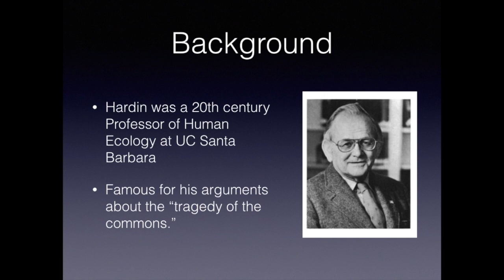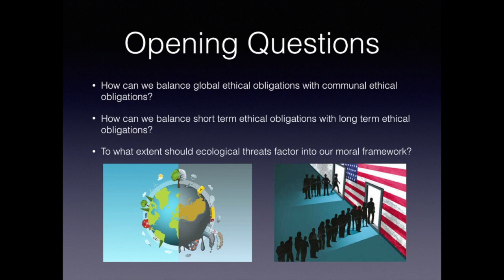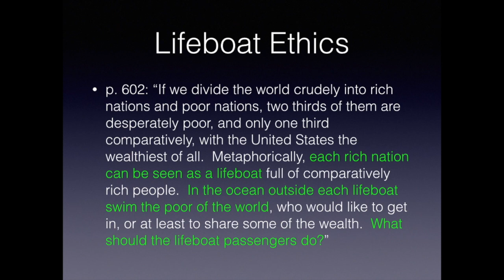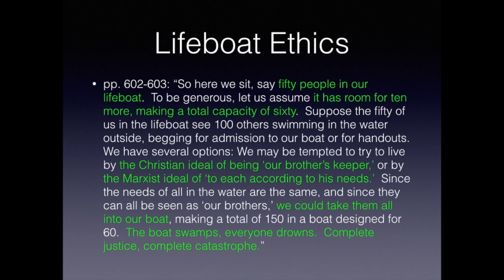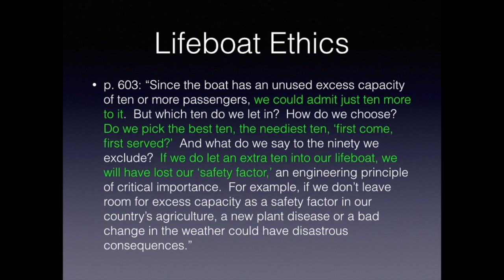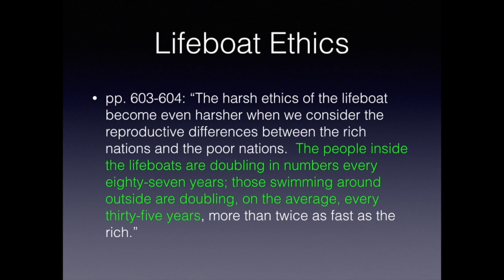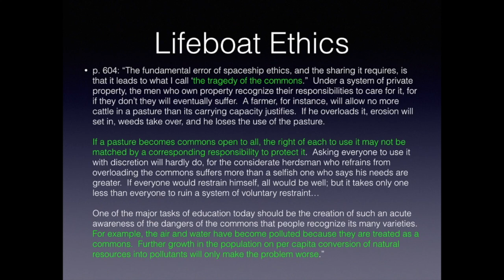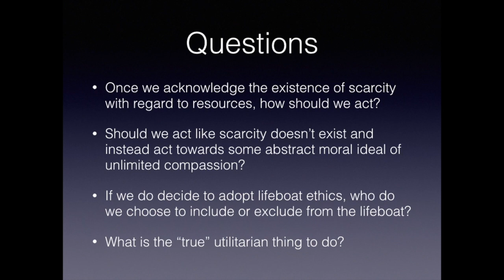Lesson: Hardin - Lifeboat Ethics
Today, we'll be discussing Garrett Hardin's "Lifeboat Ethics: The Case Against Helping the Poor" (1974).